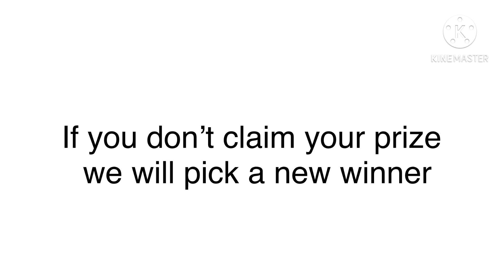For Giveaway Winner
So um yeet